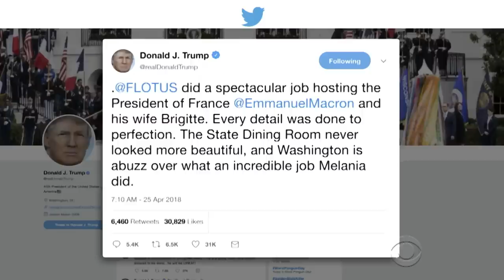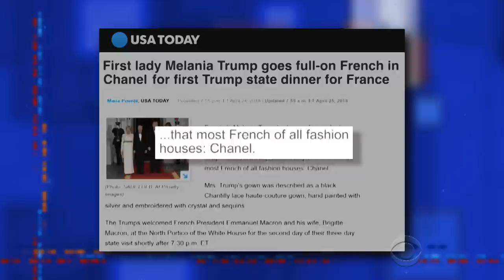Macron Breaks With Trump In Front Of Congress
French President Emmanuel Macron used his address to a joint session of Congress to distance himself from Trump on nationalism, climate change and the Iran deal.